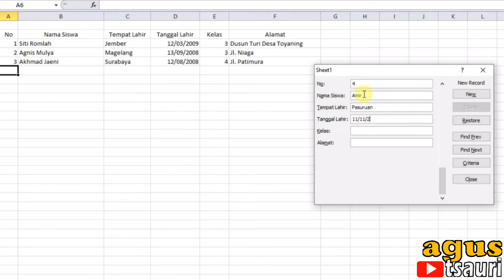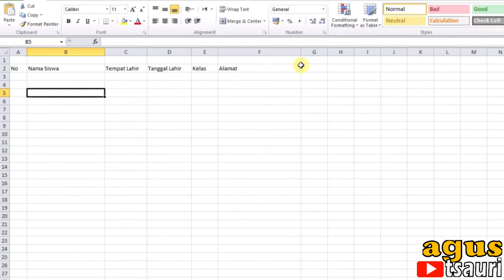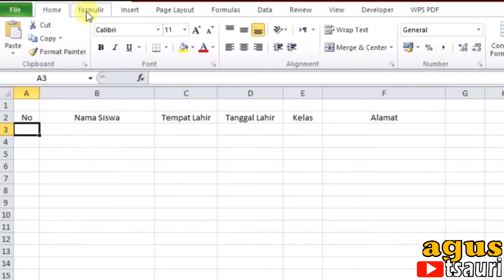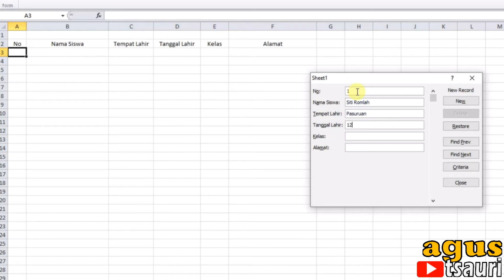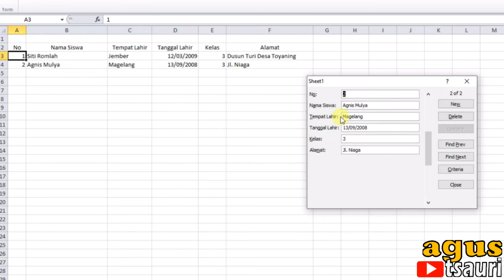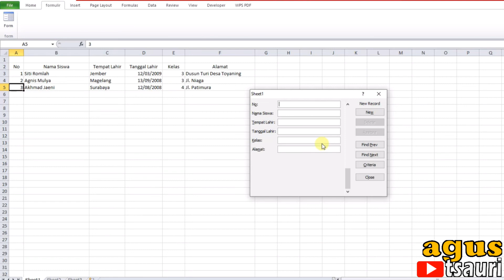Cara Membuat Input Data Excel dengan Form, TERBARU !!!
Cara Membuat Input Data di Excel dengan Form adalah sebuah video tutorial yang bisa memberikan kemudahan bagi teman-teman dalam melakukan entri atau input data di excel dengan form jikalau sudah bosan dengan peng-entrian yang biasa dilakukan, Cara menggunakan atau memanfaatkan fitur form ini sangat pas sekali dilakukan dalam entri Data Dengan Cepat di Excel sehingga data excel yang banyak bisa dengan praktis dan cepat selesai. maka saya sangat merekomendasikan sekali Cara Membuat Input Data di Excel dengan Form ini.

Penasaran dengan video tutorialnya, yuk tonton video ini sampai habis biar tidak gagal paham.

terima kasih.